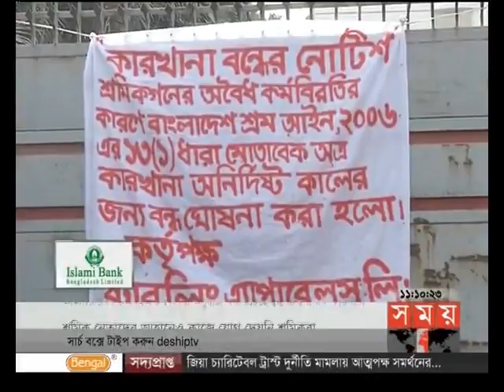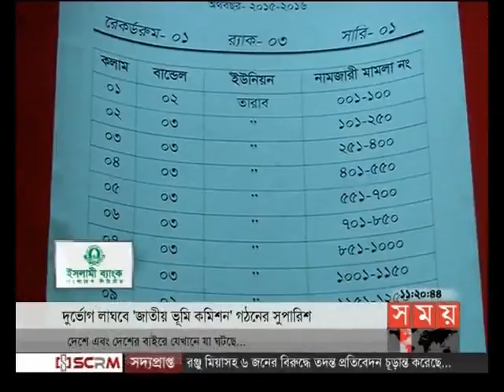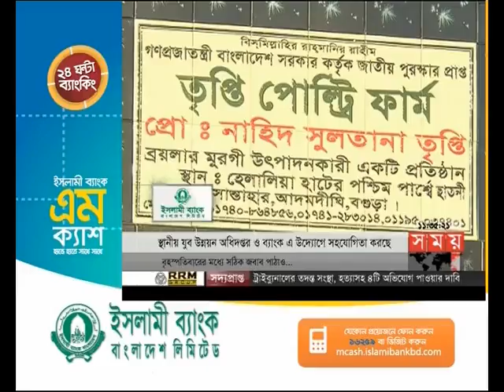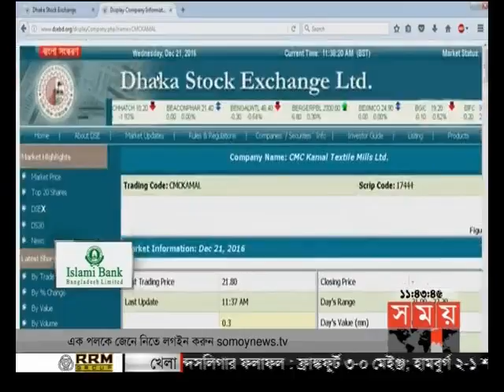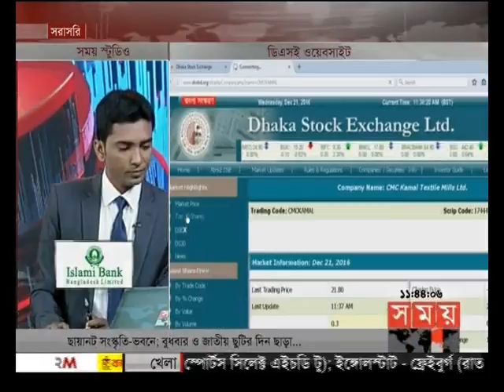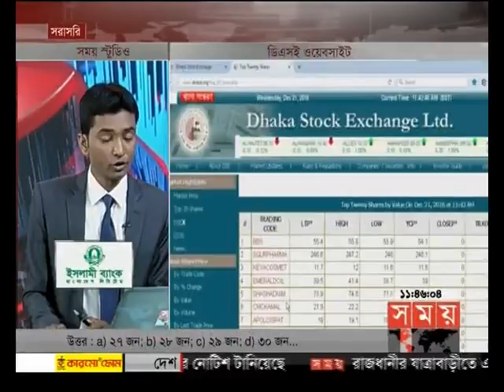এ সময়ের বাণিজ্য (সকাল ১১টা)